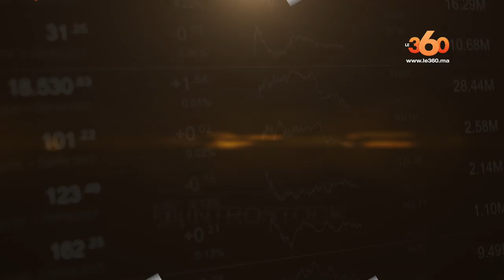Le360.ma • Eco360 – EP17 : Bombardier, Platinium Power et TVA